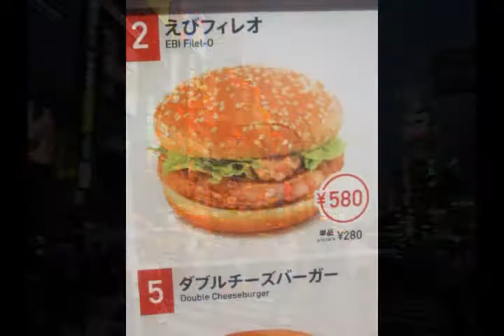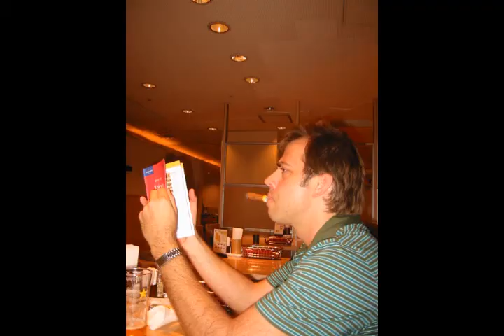Together in Japan, 2006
***NOTE:  YOUTUBE REMOVED THE ORIGINAL AUDIO TRACK! Damn copyright laws! ** I just threw this together. If I spent a couple of hours more I could have made it great. Oh, well. Here's some video and picture footage of our trip. Music: AIR - "Alone In Kyoto"